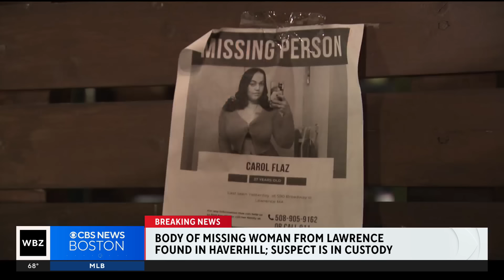Missing Massachusetts mother found dead, neighbor likely to be charged with murder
Carol Flaz-Burgos of Lawrence was found dead after several days of searching.